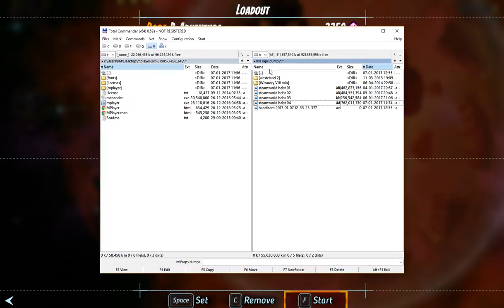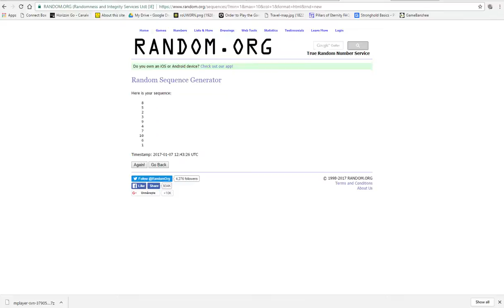Steamworld heist - elite - no grinding & random party selection 05